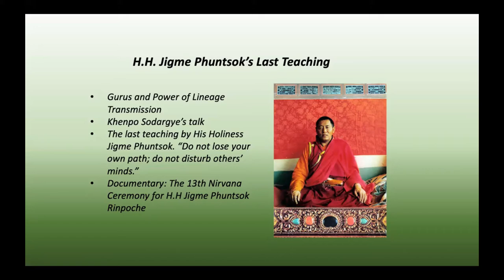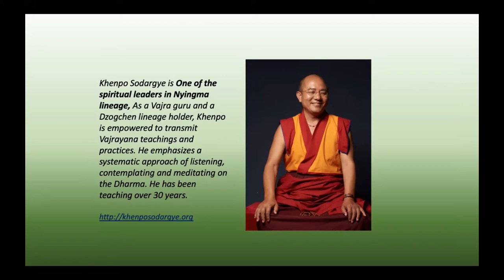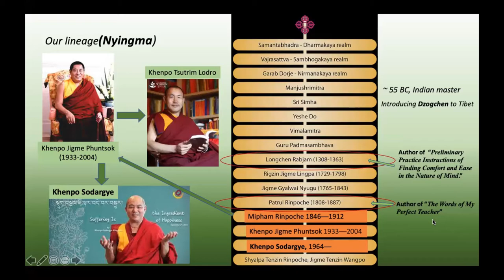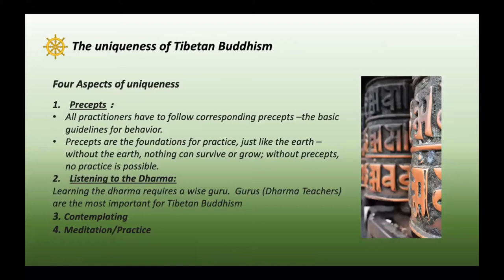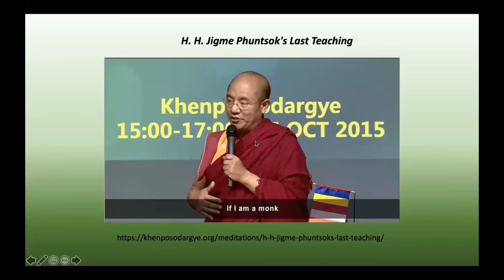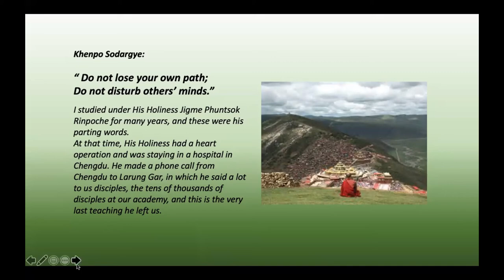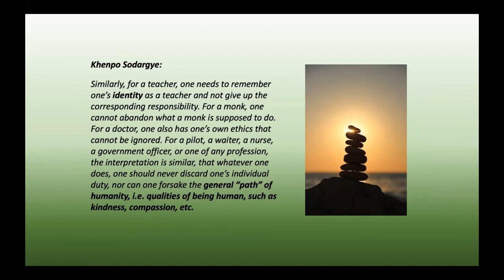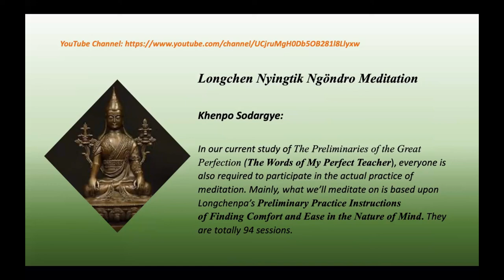His Holiness Jigme Phuntsok Rinpoche's Last Teaching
The last teaching by His Holiness Jigme Phuntsok was, “Do not lose your own path; do not disturb others’ minds.” Although these few words appear simplistic, they actually convey a much more profound message that has become a life principle for the thousands of disciples of His Holiness. And for anyone in this world, these succinct words provide insight and inspiration as to how to live one’s life and not get lost.

Please watch the The 13th Nirvana Ceremony for H.H Jigme Phuntsok Rinpoche『Documentary』, 『Biography』